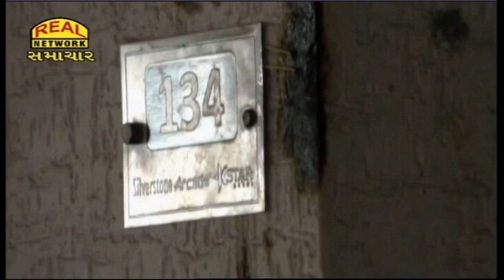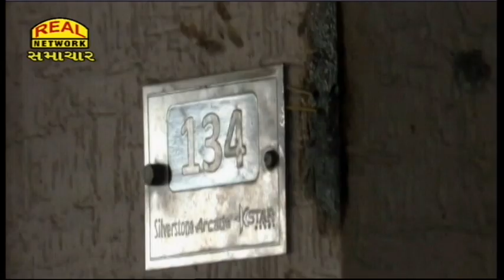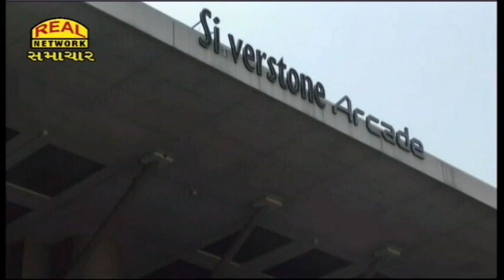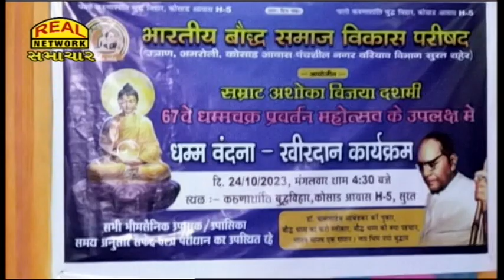Real News 25-10-2023